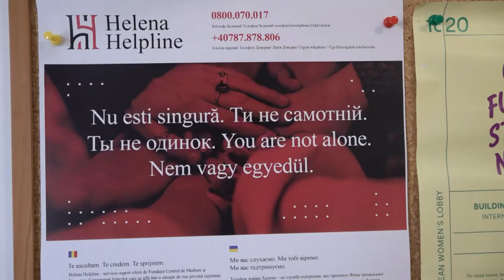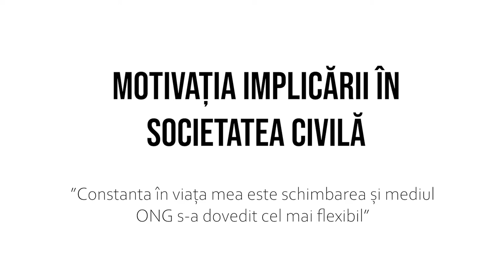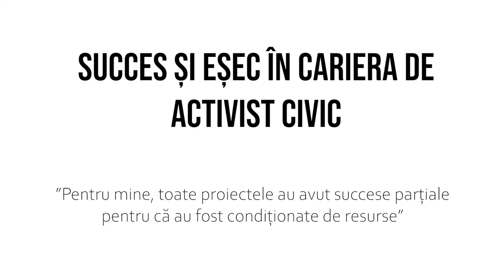Interviurile LIDERI CIVICI 2022 - Laura ALBU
Scopul proiectului IAȘI CIVIC LEADER este acela de a stimula cetățenia activă a tinerilor prin educație şi implicare civică, de a forma liderii de mâine prin instruirea unui grup reprezentativ de tineri lideri din Iași.
PROIECT DERULAT DE Asociația Moldova Vrea Autostradă (MVA) și Asociația pentru Economia Cunoașterii (APEC), două entități reprezentative pentru acțiunile civice apolitice și independente care acționează în Municipiul Iași.
Producător: Gabriela Gruia
Cameraman: Dan Istrate
Editare video: Maria Paval